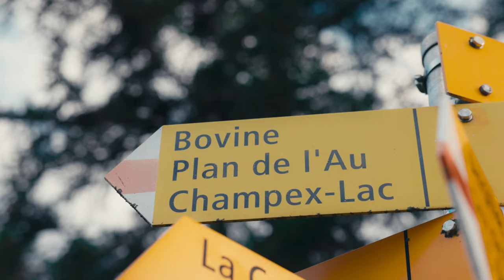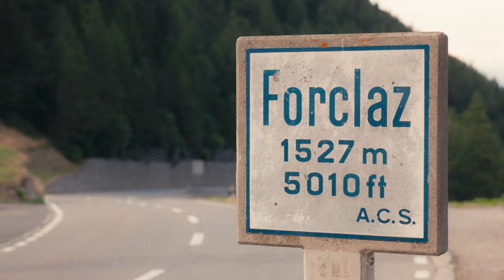HIKE & FLY 2.0: TOUR OF MONT BLANC with Andy Symonds | SCOTT Sports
SCOTT Running athlete Andy Symonds takes on a hiking & flying challenge around Mt Blanc, following the original UTMB course!

Directed by Mathis Decroux
Images by Colin Olivero, Andy Symonds, Iris Pessey, Marti Perez
Aerial Footage: Alexandre Chambet
Editing: Josselin Trouilloud
Sound Design & Mix: Ugo Arielli
With the support of Ozone Paragliders